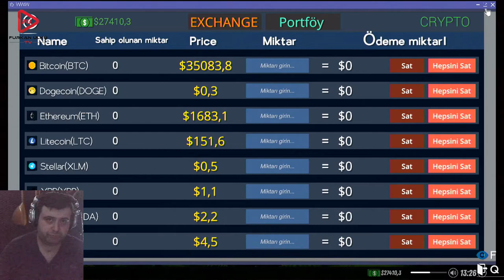İNTERNET CAFE SİMULATOR SIMULATOR 2 BÖLÜM 18